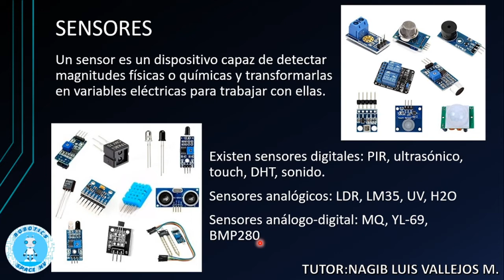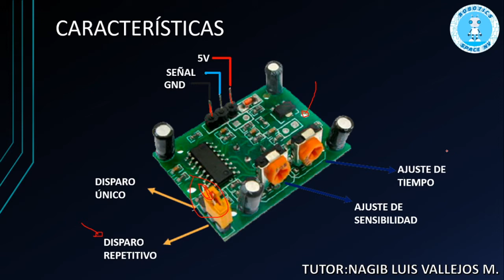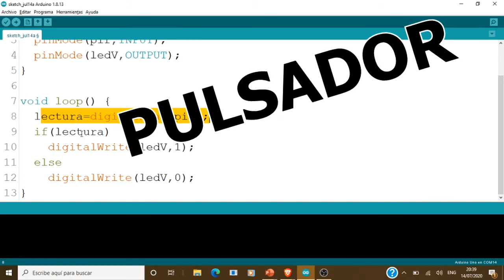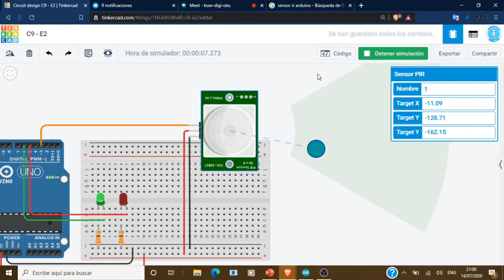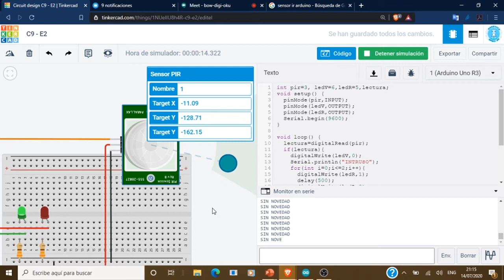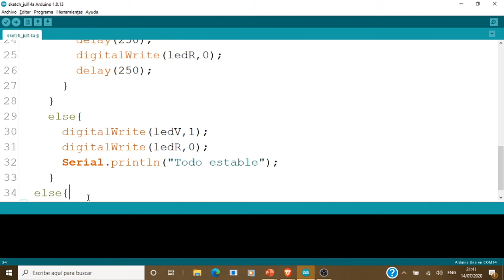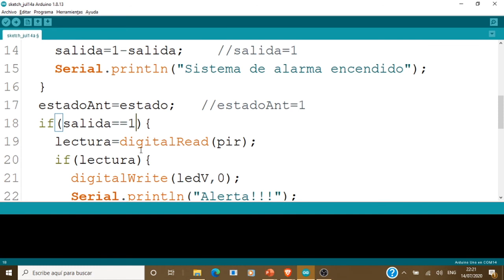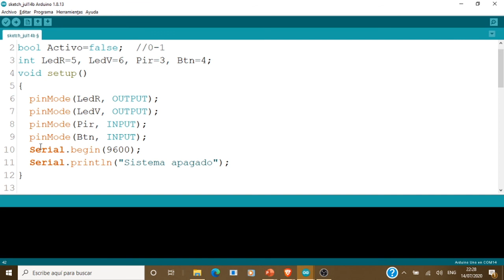C9 - Sensor de movimiento PIR HC-SR501